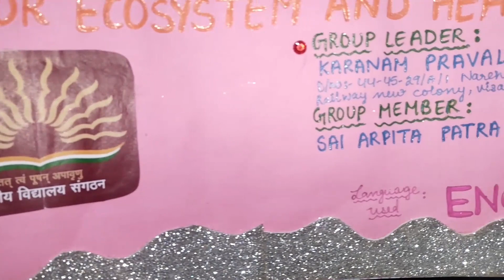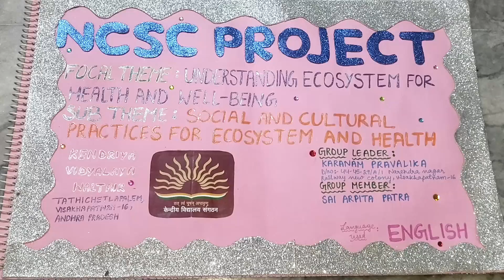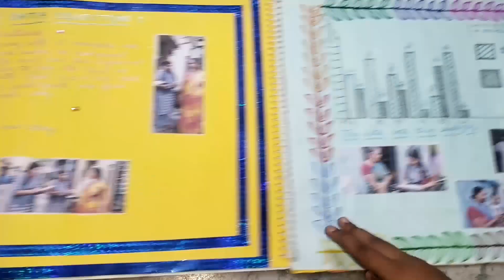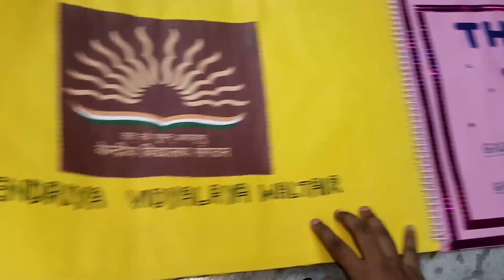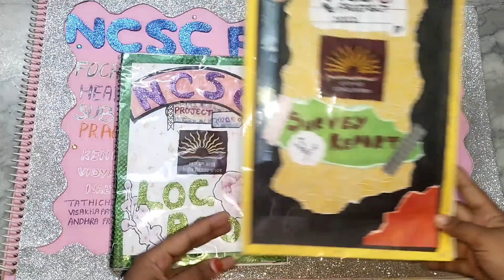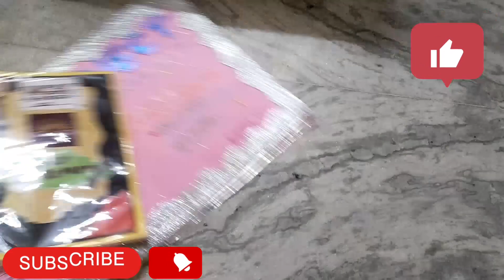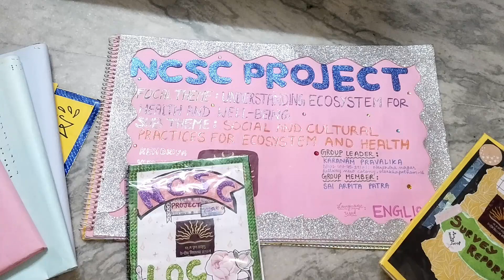NCSC full project ( NATIONAL SCIENCE AND CHILDREN CONGRESS ) how to make project@pravalikalifestyle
Hello everyone👋 (andariki namaskaram 🙏)...!!!
Myself karanam pravalika of class 12 . Living in Vizag ,Andhra Pradesh. so, in this channel you are going to watch videos on education related 📚( class 11 and 12, NEET ), projects ,health, fashion, lifestyle, travel 🧳, vlogs ,informative topics, entertainment related , cooking 🍱 , kitchen tips ,art 🎨,etc.

Which I am going to share my lifestyle and my hobbies with you all through this channel..

I hope these videos not only entertain you but you all get some knowledge and inspiration through these videos.

You will get my videos on languages English, Hindi ,Telugu (It depends on the topic)

Keep supporting 🥰
pravalika lifestyle
KARANAM PRAVALIKA

NCSC full project, log book, survey report, charts , objectives and hypothesis‎@pravalikalifestyle